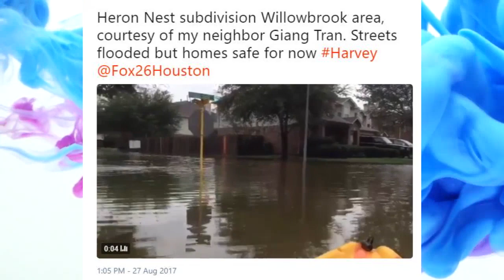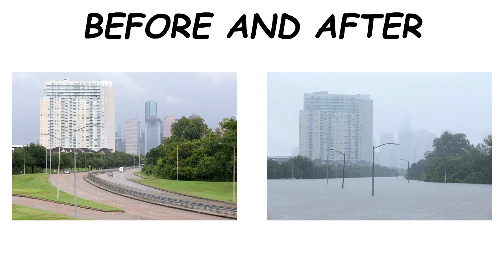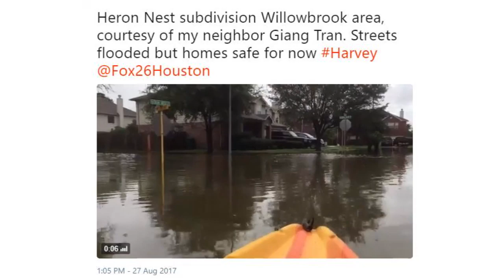Flooding in Houston, My Experience